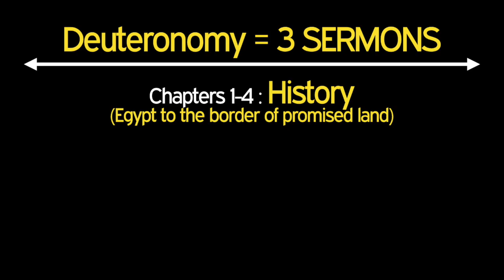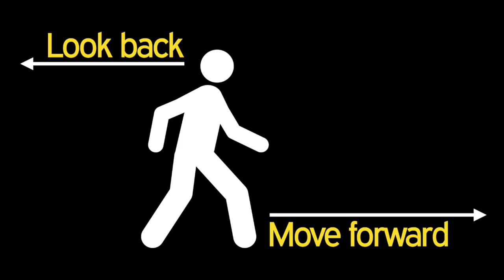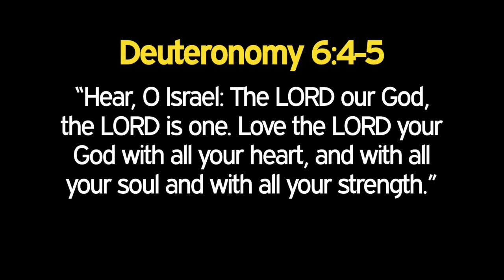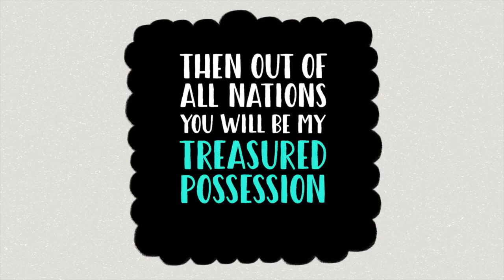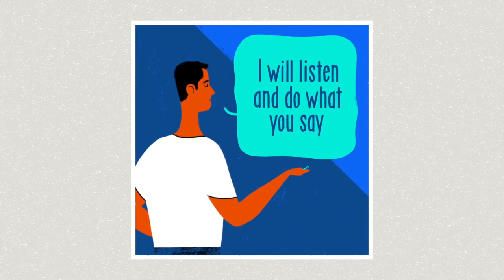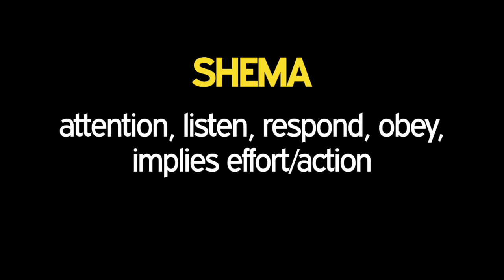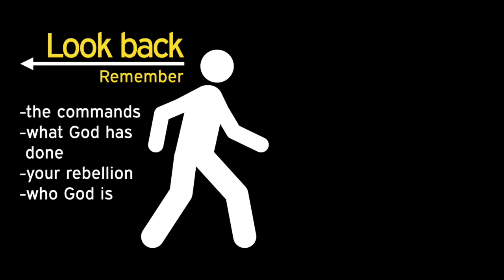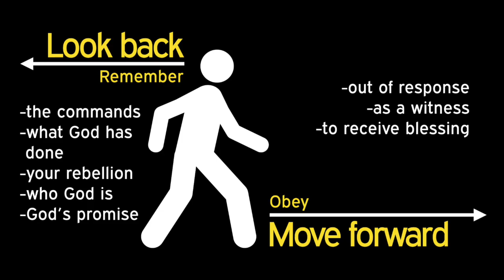September 15, 2019 - Deuteronomy - Blaine Dueck